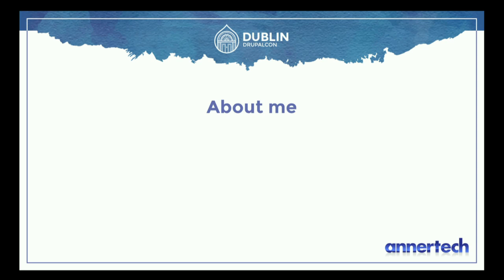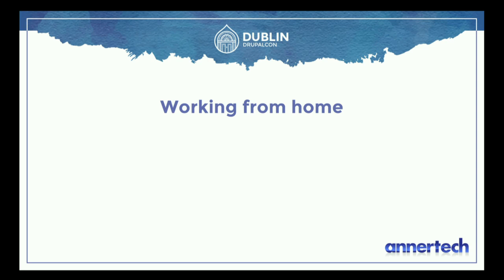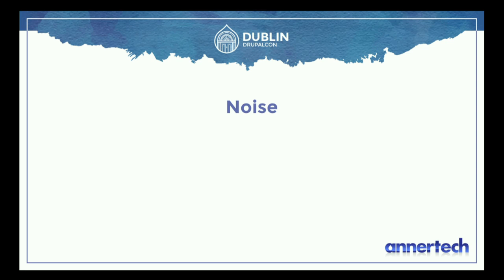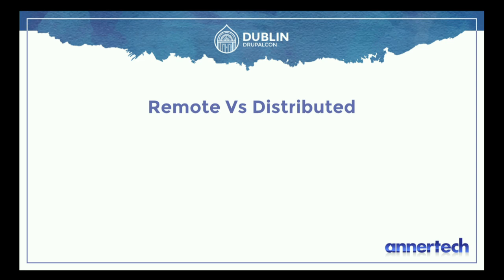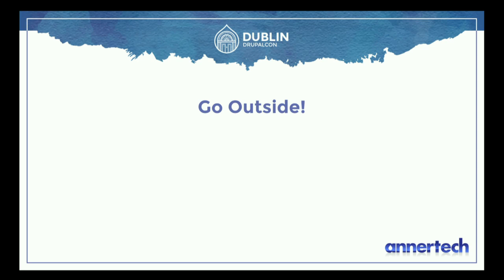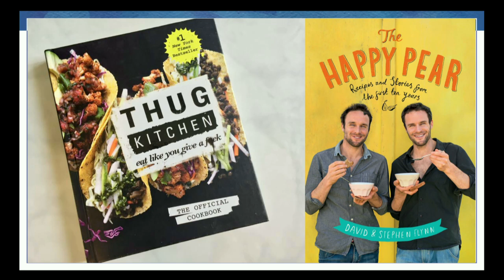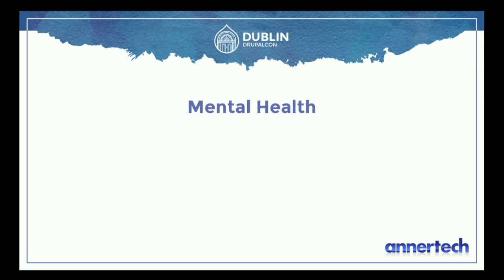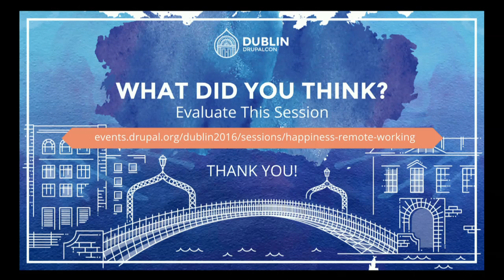DrupalCon Dublin 2016: Happiness is... remote working.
Many Drupal agencies have remote workers. Some are entirely distributed. Whilst remote working is beneficial to all concerned in so many ways, it does come with its own challenges.

This talk will cover the journey I took when I moved from a typical 9-5 office job and joined Annertech, which is an entirely distributed Drupal agency. It will highlight the challenges I found: the good, the bad, the funny and the downright surprising, and offer as examples, my experiences for staying happy and healthy in what has the potential to be an isolating environment. We'll touch on things like: your setup, family, friends, office, ergonomics, physical wellbeing, mental wellbeing, motivation, pitfalls and strategies for successful remote working and living.

About the speaker:

I'm the lead support engineer at Annertech since 2014, and joined the company in 2011. I've been attending Drupalcons since 2009, doing Drupal since 2008, building websites since 1998 and mucking around in Basic on a Dragon32 since 1987. I've spoken at Drupalcamps and meetups in Ireland many times and before Drupal I toured around Ireland delivering technology training and around Europe playing heavy metal.